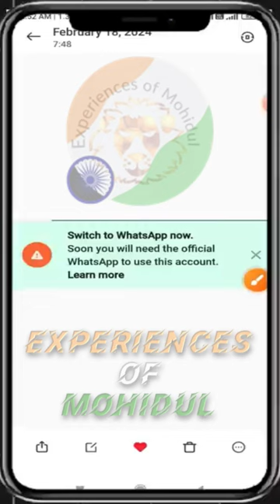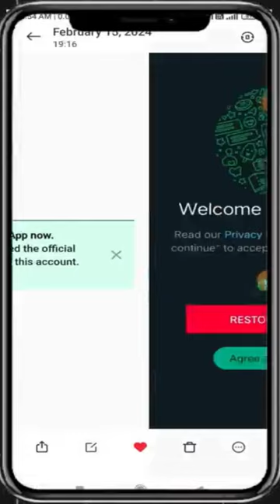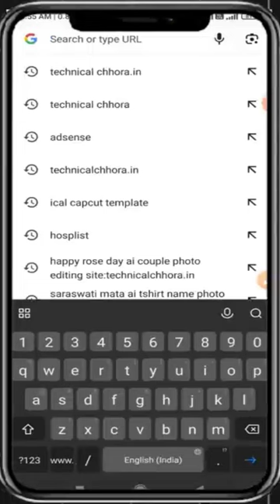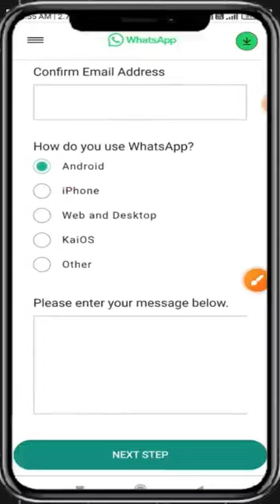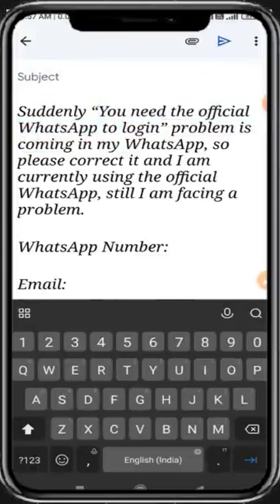All Mod WhatsApp Banned Issue | GB WhatsApp Login Issue | To Log in, Use The Official WhatsApp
GB WhatsApp Banned Issue | GB WhatsApp Login Issue | To Log in, Use The Official WhatsApp

GB WhatsApp Login Problem | GB WhatsApp Banned Problem | You Need The Official WhatsApp to Log in

You need the official whatsapp to log in | GB WhatsApp login problem | GB WhatsApp Open Kaise Kare

You can write this email 📨

Dear WhatsApp Team, I was using third party WhatsApp for the last many days and I did not know much about the policy of WhatsApp due to which I was using third party WhatsApp and since few days this problem is coming in my WhatsApp and Whenever I am thinking of login to my WhatsApp then You need the official WhatsApp to use this account problem comes and I have also deleted my third party WhatsApp and downloaded the official WhatsApp from play store and when there But even though I am logging in with my mobile number, I am facing this problem. Therefore, you are requested to review my number carefully and now I am using the official WhatsApp, then please allow me to run WhatsApp and remove this problem that is coming from my number.

you can also use this mail 📬

Suddenly “You need the official WhatsApp to login” problem is coming in my WhatsApp, so please correct it and I am currently using the official WhatsApp, still I am facing a problem.

you need the official whatsapp to log in gb whatsapp problem
you have been logged out for using an unofficial app
gb whatsapp you have been logged out for using an unofficial app
you have been logged out for using an unofficial app gb whatsapp

If you have any feedback or suggestions, please let me know.

☠️ WARNING : ► The information in this video is sourced from the internet and may not be genuine. Our channel will not be held accountable for any consequences resulting from the use of this information.